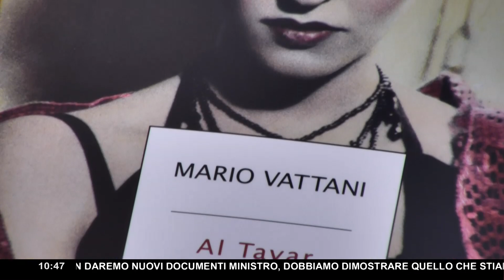Intervista a Mario Vattani sul romanzo Al Tayar (Mondadori, 2019)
Su RadioRadio Francesco Vergovich intervista il diplomatico Mario Vattani sul suo nuovo romanzo "Al Tayar. La corrente" (Mondadori, 2019) ambientato in Egitto.

Al Tayar in arabo significa “la corrente”, e nel nuovo romanzo di Mario Vattani, pubblicato da Mondadori e in uscita il 21 maggio nelle librerie, quella corrente si trova nello scorrere inesorabile del Nilo, ma è anche nella folla, nel ronzio infinito del traffico cittadino, nella sabbia del deserto che assedia una metropoli caotica e polverosa.
Mario Vattani, diplomatico e scrittore, dopo il successo del suo noir giapponese “Doromizu. Acqua torbida” (Mondadori, 2016), ha scelto di ambientare il suo nuovo romanzo in una Cairo caotica e affascinante, una metropoli in preda agli spasmi di un regime morente. Una città dove lui stesso ha vissuto a lungo, da console.

Alessandro Merisi, venticinque anni e un lavoro da fotografo ormai abbandonato, è appena atterrato al Cairo. Nella sua valigia pochi vestiti, quanti bastano per nascondere i farmaci che ha il compito di trafugare in Egitto. Non ha scelta, questo è il tributo che gli è stato imposto per un debito dal quale teme di non liberarsi più.
Sedotto dal fascino di una metropoli in preda agli spasmi di un regime morente, Alex intravede l’occasione per conquistarsi una seconda vita, anche se significa lasciarsi trascinare nel mondo terrificante del traffico di organi. Veloce e ricca di colpi di scena, la trama si appoggia su uno stile scorrevole e immediato, cinematografico, che porta il lettore a identificarsi col protagonista e lo inchioda alla lettura fin dai primi passi di una danza macabra in cui vediamo scorrere i volti di criminali spietati, vittime sacrificali e donne incantevoli.
La vicenda narrata in Al Tayar è avvincente quanto lo sguardo limpido e coinvolgente di Alex sul Cairo, sulla cultura araba e sul mondo che lo circonda.
Con pennellate vivide, emozionanti e mai convenzionali, Mario Vattani dipinge un noir sensuale, scuro e dolente, dove il destino degli uomini non viene deciso dalla malvagità delle loro azioni, ma dallo scorrere inesorabile del Nilo. Una corrente in cui non si può far altro che lasciarsi andare, anche a costo di perdere l’anima.

Mario Vattani è nato a Parigi nel 1966 e ha portato a termine i suoi studi in Inghilterra. Entrato in carriera diplomatica a ventitré anni, ha lavorato negli Stati Uniti, in Egitto, e soprattutto in Giappone. Ha vissuto molti anni a Tokyo, in veste di diplomatico e ricercatore universitario, e in seguito a Kyoto e Osaka, dove è stato console generale. Appassionato della cultura del Sol Levante nelle sue più diverse forme, parla correntemente il giapponese. Per anni ha praticato il tiro con l’arco e il Kendo – la scherma nipponica – di cui è secondo dan.